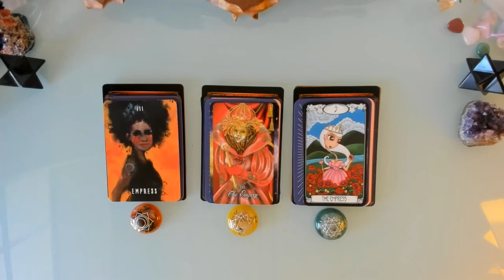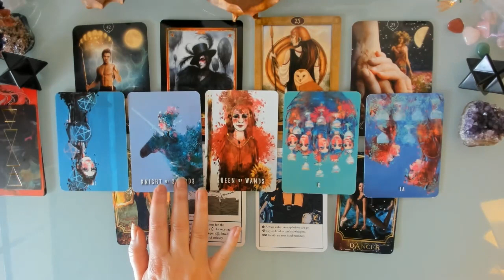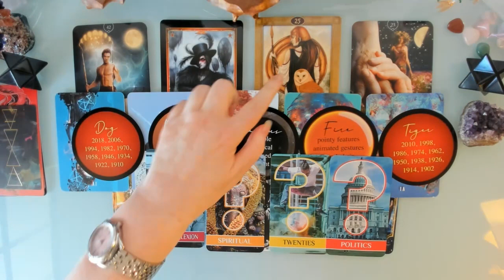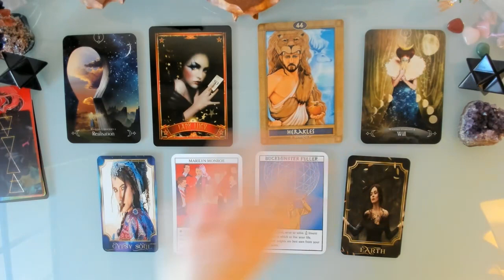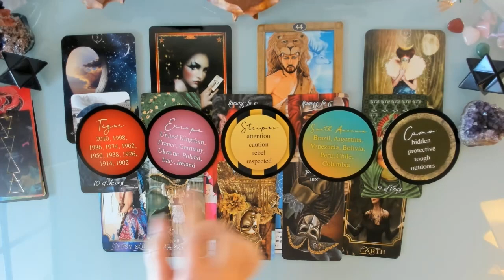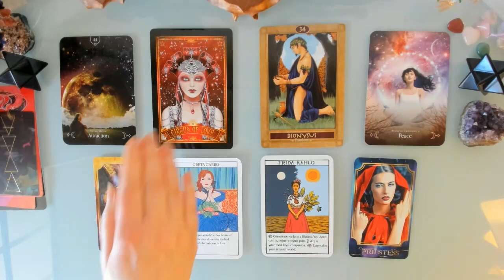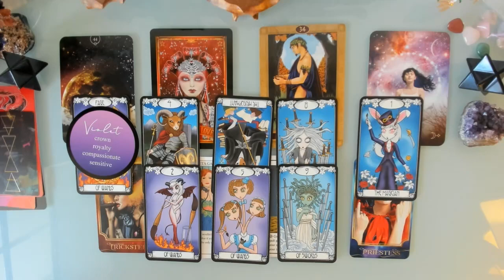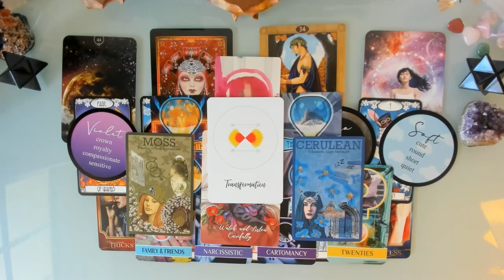PICK A CARD. WHAT IS YOUR CREATIVE GENIUS? (Your Creativity, Your Audience and Your Potential)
Welcome Everyone!  Today’s Pick a Card reading asks what is your creative genius – in what area of life do you have the spark of creative inspiration and in what forms do you express your creative fire?  This is a timeless reading.

Time stamps

00:00 Introduction
6:51  Pile 1
35:12  Pile 2
57:41  Pile 3

Decks Used

Chakra Placement Stones: available at: Handmade with love... by creative8collective on Etsy
Art Oracles: © Laurence King; Author Katya Tylevich, Artist: Mikkel Sommer
Love Oracles: © Laurence King; text: Laurence King Publishing, Artist: Anna Higgie
Archetype Oracle: LILITH DESIGNS by DivineTime1111 on Etsy
Painted Tarot: available at: THE PAINTED TAROT by sophiemckayknightart on Etsy
Cute and Creepy Tarot: was available on Kickstarter
Venetian Carnival tarot: available at: Self-published Tarot Decks from Australia by TarotArtGifts on Etsy
Who? Oracle Deck: available at: V Love & Crystals by VLoveCrystals on Etsy
Them in Colour: available at: SabrinaCitrine on Etsy
Time Will Tell (The Time Machine) Oracle: available at: V Love & Crystals by VLoveCrystals on Etsy
Colour Goddess Casting Cards: available at: Psychic Readings & Unique Jewelry by CrownLotus on Etsy
The Visionary Oracle: available at: The Visionary Oracle — Julie Comfort
Creative Soul Mandala Oracle TM: available at: MandalaArtByChelle on Etsy